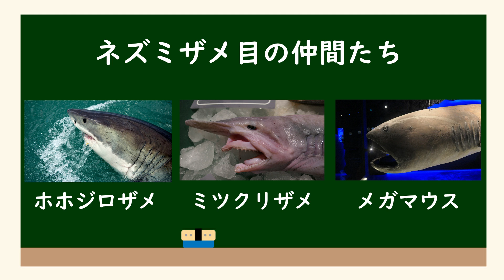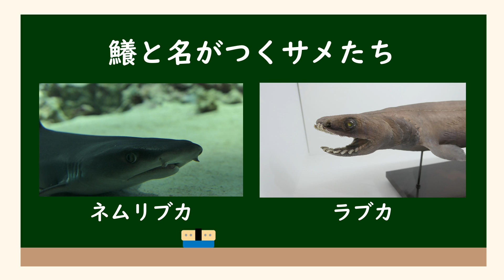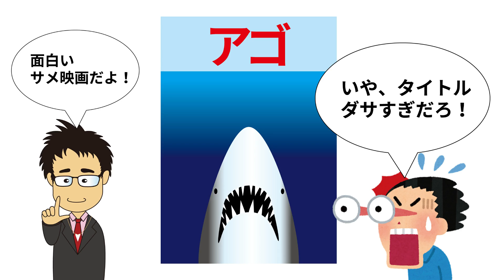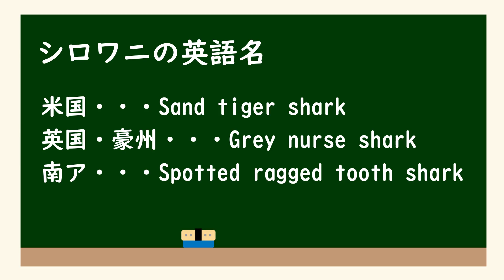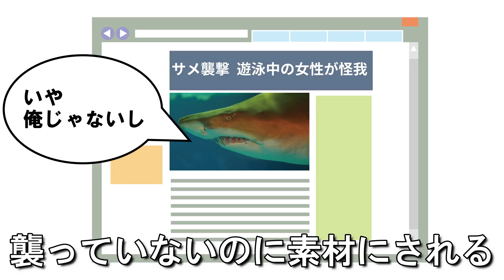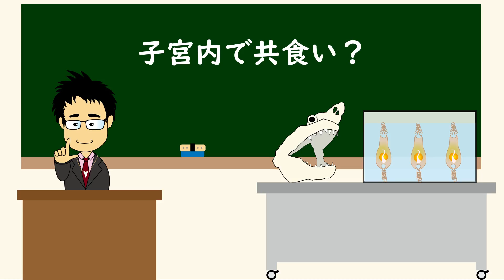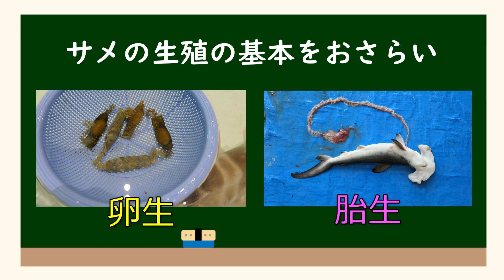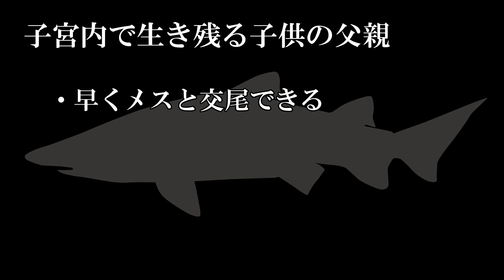恐い顔と名前のせいで色々勘違いされるサメ、シロワニを徹底解説して救済します【子宮内共食いの真相】【Sand tiger shark】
★新サイトを開設しました！★

「Board-Gill　サメ/エイを学び、環境を学び、社会を議論し変えていく」

1992年東京都生まれ。早稲田大学国際教養学部卒。アメリカ合衆国、ポートランド州立大学に留学。HPやYouTubeでサメなどの海洋生物・水族の生態を紹介、環境問題の解説を行っている。サメや関連イベント参加、水族館巡り、ダイビング、標本作製などサメや生き物活中心の生活を送る。水族館のボランティアスタッフの経験あり。トークイベントのプレゼンターやライターとしても活動。

HPでサメの生態解説やサメ図鑑、サメ活のブログも更新しています！